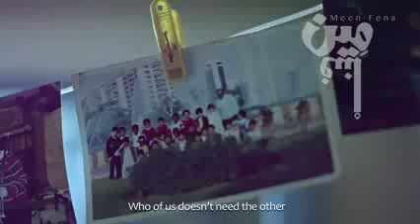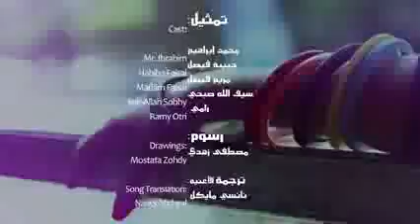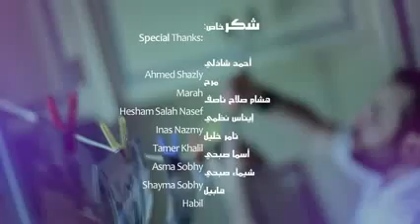Meen Fena مين فينا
Meen Fena